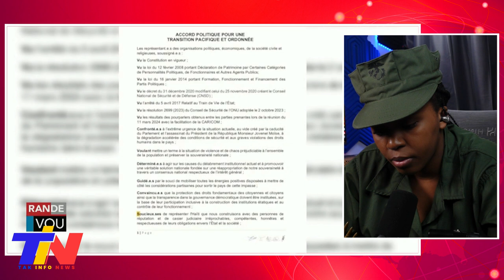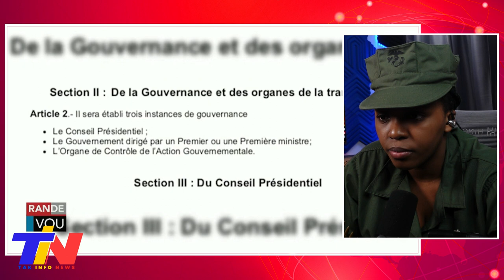Bandi Viv Ansanm yo mete Bò palais tèt Anba, Nouvèl Cho Lòtbò dlo Bagay pa piti lavwadlamerik...